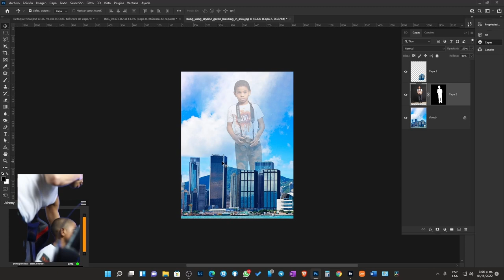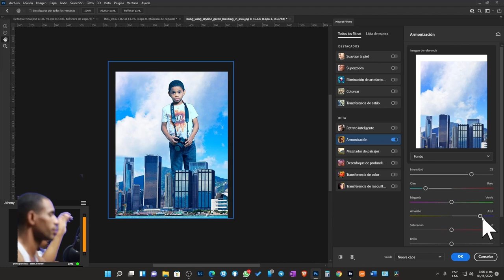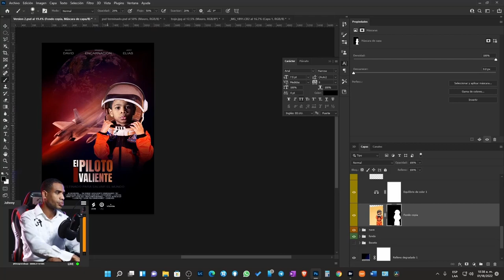Curso Photoshop para bebés 🍼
Photoshop para bebes
Elimina esas ideas erradas de tu mente de que Photoshop es un programa difícil y domina el programa en tan solo 7 días.
Photoshop para bebes es una guía de iniciación pensada en personas que nunca han usado Photoshop en sus vidas. En este curso se te enseñará a pasitos de bebe todos los elementos que forman la interfaz de Photoshop para que puedes crear fotomontajes de manera fácil y sencilla y en tiempo récord.

Capítulo 1: Introducción
Capítulo 2: Conociendo la interfaz
Capítulo 3: Métodos de Transformación
Capítulo 4: Las selecciones
Capítulo 5: Los tipos de capas
Capítulo 6: El poder de las máscaras
Capítulo 6: Secretos de composición y fotomontajes
Capítulo 8: Proyecto final (acompañamiento de bebé)
Capítulo 9: Resumen y despedida

EL curso da inicio con la presentación del profesor, quien es profesor de fotografía digital, diseño gráfico y Adobe certificado experto.
Aprenderás los principales elementos que forman la interfaz de Photoshop. Esto te ayudara a agilizar tu flujo de trabajo en el programa.
Luego te enseño los principales atajos o accesos directos del programa. Una forma de trabajar más rápido con Photoshop
A continuación, te adentramos al mundo de la transformación. Te enseñaré como transformar elementos en tus composiciones según tus necesidades de fotomontajes
Conocerás técnicas y procedimientos avanzados de selección. Aprenderás a usar todas las herramientas de selección, eliminar fondos complejos de una imagen, recortar un elemento de una imagen y llevarlo a otra.
Luego te enseño el uso de las capas para la creación de fotomontajes profesionales. Conocerás los siete tipos de capas existentes en Photoshop y los tipos de máscaras que puedas aplicar en ellas.
Para terminar, te guiare paso a paso en tu proyecto final, donde realizarás un fotomontaje surrealista paso a paso.
Descubre de una vez por todas el poder detrás del software de imágenes digitales más profesional del mundo, y aprende crear fotomontajes de forma fácil y sencilla (como si fueras un bebé, jejjeje) Nos vemos en la primera clase.

A fotógrafos principiantes, diseñadores juniores, Community. No se necesita ninguna experiencia previa, por lo que está dirigido a cualquier persona interesada en dar sus primeros pasos en Adobe Photoshop.

Requisitos:
Se requiere una computadora con Adobe Photoshop instalado para este curso.